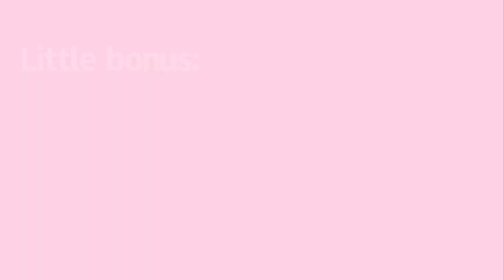LUCAS AND YUQI FEEDING US SOME CUTE MOMENTS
Sorry my videos got blocked trying to repost this video so sorry again